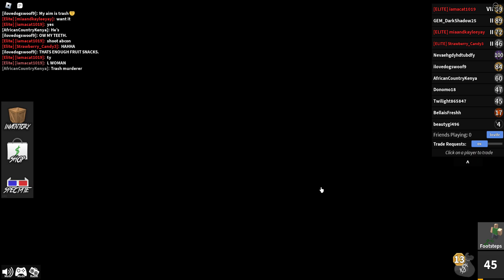I Got em all